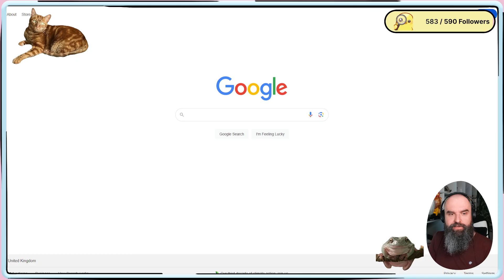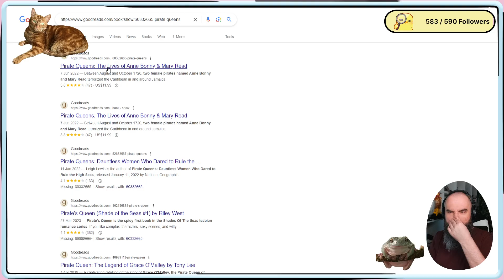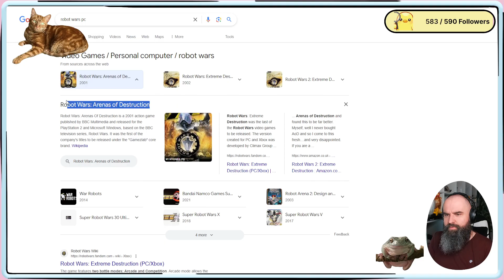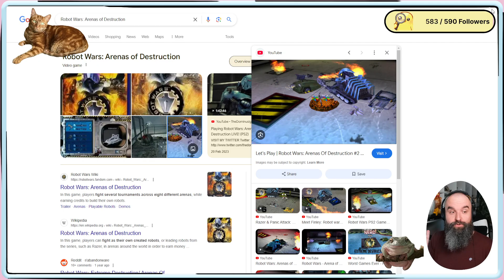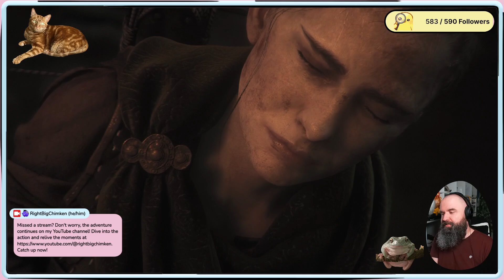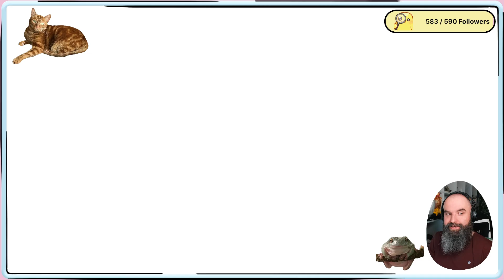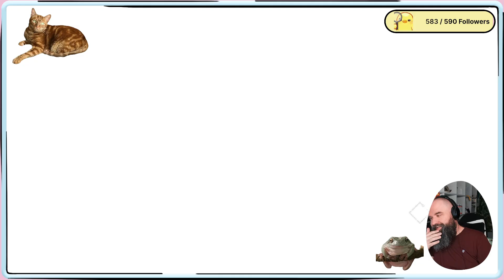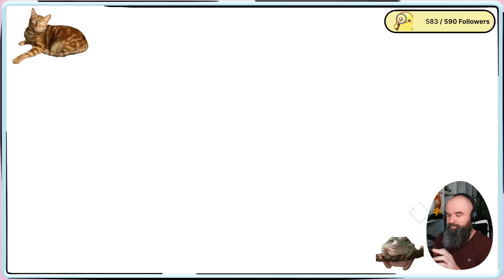Rat-Street's Back, Alright! | A Plague Tale: Requiem (15 Oct., '24)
Hey everyone, welcome back to A Plague Tale: Requiem! 🎮 The last few chapters have been nothing short of heart-wrenching and intense, with Amicia and Hugo facing the darkest moments of their journey yet. We’ve just reached a turning point in the story, and it’s been an emotional rollercoaster.

In Chapter XIII, Nothing Left, Amicia and Hugo are at their absolute breaking point. After suffering a devastating blow from the Count and Countess, Hugo's connection to the Macula grows uncontrollable, and his powers start to overwhelm him. The emotional strain on both siblings reaches a peak as they struggle with the constant threat of being hunted and the weight of the decisions they've made along the way. Amicia is pushed to her limits—physically and emotionally—trying to keep Hugo safe while dealing with the growing realization that they may not escape the curse of the Macula.

As we moved into Chapter XIV, Healing Our Wounds, the focus shifted to Amicia’s desperate need to regroup and recover. Having been broken down by the violence and tragedy of the past few chapters, she finds a brief moment of respite alongside Hugo and their allies. This chapter gave us a much-needed breather, where Amicia tries to nurse her wounds—both literal and emotional—while still grappling with her duty to protect her brother. It’s clear, though, that Hugo is beginning to slip further into the influence of the Macula, and Amicia’s helplessness in the face of that is palpable.

In Chapter XV, Dying Sun, things took a darker turn once again. Hugo’s powers spiral even more out of control, and the devastation caused by the Macula begins to affect the land itself, warping the environment and causing chaos. Hugo’s grief, anger, and frustration are now driving him, and the bond between him and Amicia starts to fray. Amicia, desperate to save her brother, fights harder than ever, but it’s clear that time is running out. The sense of impending doom looms heavily, as it feels like the Macula is fully taking over Hugo, leading him toward an inevitable fate.

Finally, we’ve reached Chapter XVI, King Hugo. This chapter marks a dramatic shift in the story. Hugo, now completely consumed by the Macula, begins to see himself as the ruler of the rat swarms, and his powers have grown to an unimaginable scale. The once sweet, hopeful boy is now embracing the destructive force inside him, declaring himself as "King Hugo." The emotional weight of this moment is overwhelming—Amicia, who has fought so hard to keep Hugo safe, is now faced with the horrifying reality of what he’s become.

As we step into this chapter, the stakes couldn’t be higher. Amicia is now up against her brother’s terrifying power, and the question remains: can she still save Hugo, or has the Macula finally claimed him for good?

We wrapped up the stream right at the beginning of Chapter XVI, and I’m on the edge of my seat to see how this unfolds! See you all in the next stream! 🐀👑💔